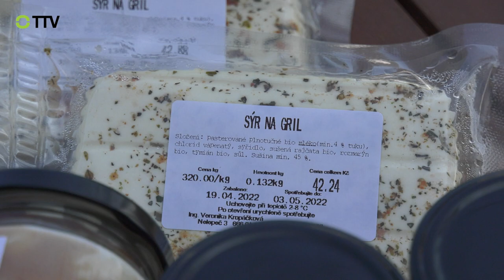Na návštěvě v Ekofarmě Nelepeč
V desetidílném miniseriálu můžete sledovat, s jakým odhodláním se lidé na Tišnovsku vrhají do různých oborů podnikání.